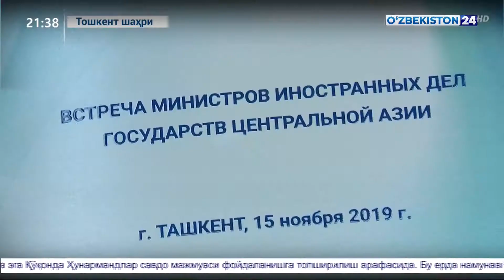Марказий Осиё Ташқи ишлар вазирлари мажлиси